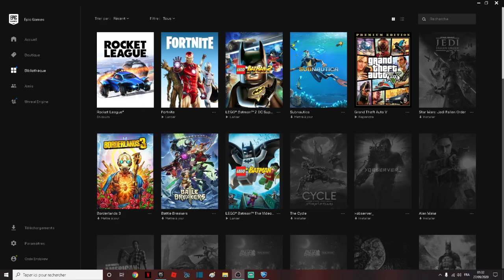Les défis Llama-Rama sont enfin arrivé sur Rocket League X Fortnite + Toutes les récompenses gratuit